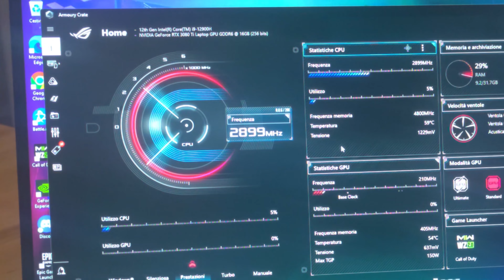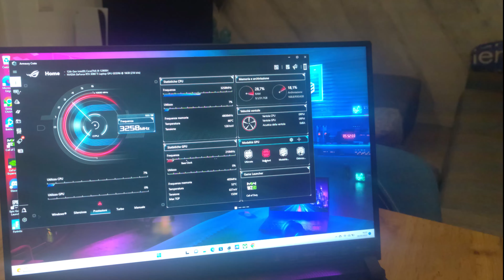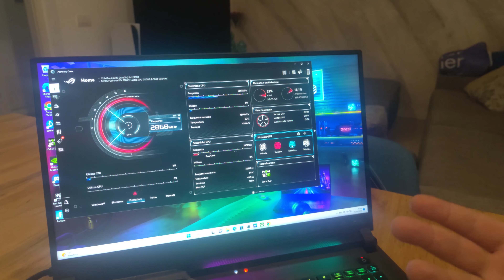WARZONE A 360 FPS! ROG SCAR 17 2022